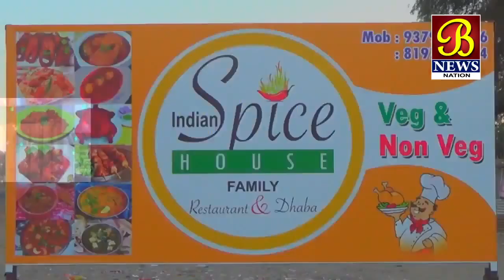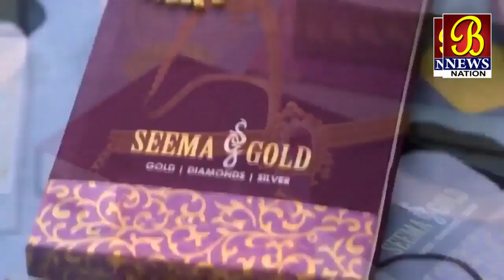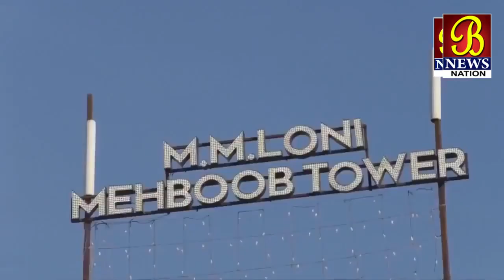Bijapur Ke Khel Yuva Premion Ke Liye Snooker Khel Ki Sawgaat..! 21-02-2019